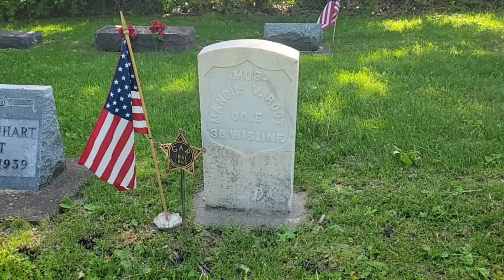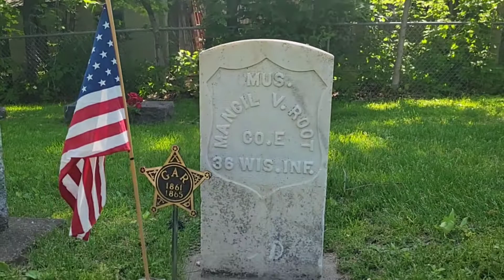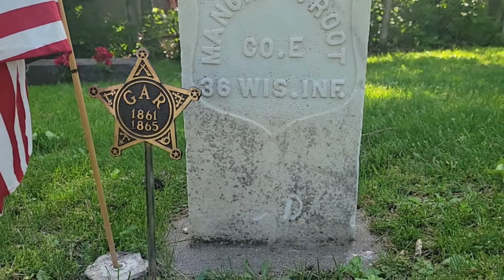Grave of YOUNGEST member of the Union Army during Civil War - Mancil V. Root (Linn County, Iowa)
Mancil Root was a drummer for Company E, 36th Wisconsin Infantry. His Regiment was in a number of actions in the East including the Battle of the Wilderness. Mancil was captured at Deep Bottom, Virginia and later exchanged and returned to his regiment. It was said that he was the youngest soldier in the Union Army.